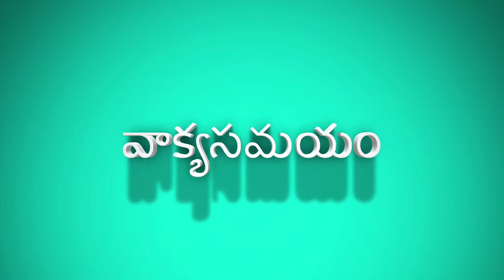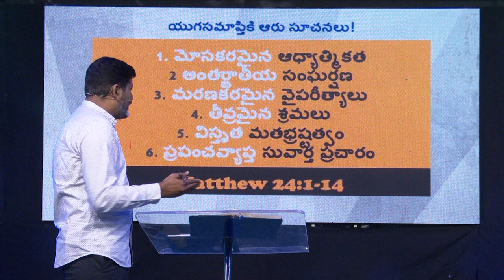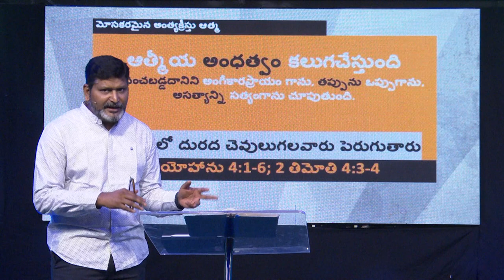అంత్యక్రీస్తు ఆత్మ || 29-11-2023 || 7PM